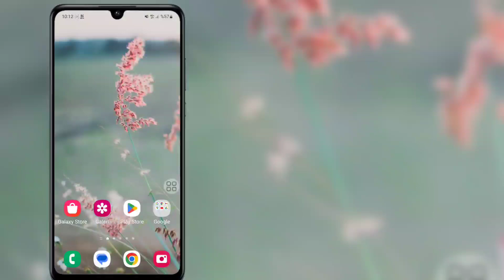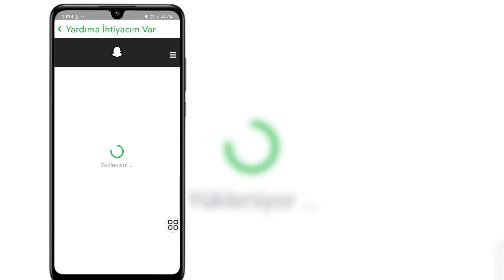Snapchat Hesabını Kalıcı Olarak Silme ( Yeni güncelleme )| Snapchat Hesabınızı Silin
Snapchat Hesabını Kalıcı Olarak Silme ( 2023 Güncellemesi )|  Snapchat Hesabınızı Silin |  Yeni güncelleme

 Herkese merhaba,
 Bu Videoda Size Snapchat Hesabını Kalıcı Olarak Nasıl Sileceğinizi Göstereceğim (2023 Güncellemesi)|  Snapchat Hesabınızı Silin

kalıcı olarak